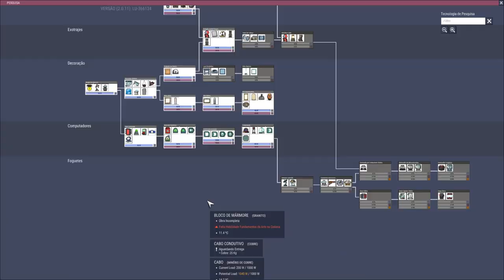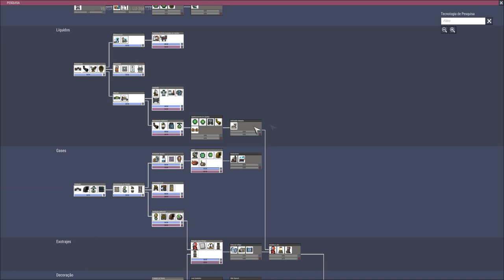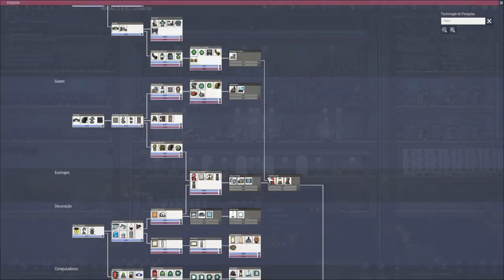Desafio Geada - Geleiras+Núcleo Congelado (sem magma) EP06